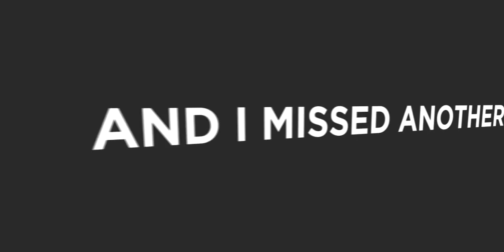Fucked Up - 5 Editors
Host : Delion

»Part 1 : Delion「Irozuku Sekai no Ashita kara」
»Part 2 : Asheeka「Monogatari」
»Part 3 : Dreamy「Tamako Love Story」
»Part 4 : Eternal「Fooly Cooly」
»Part 5 : Kelvin「Black Clover」